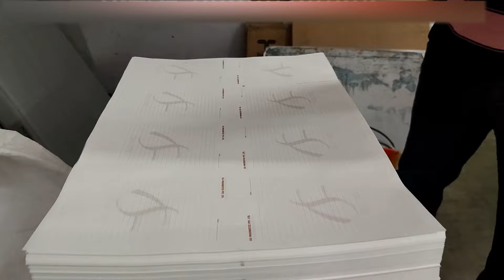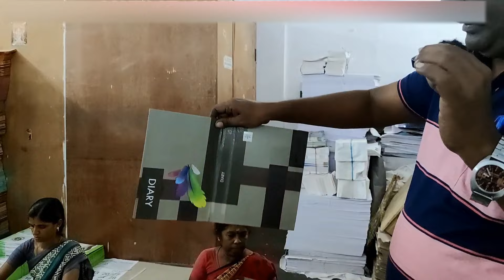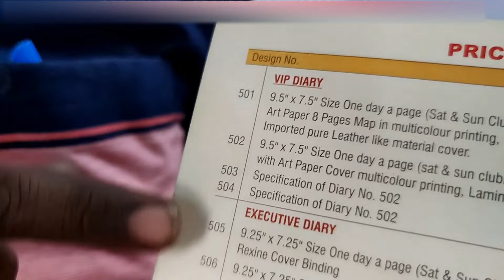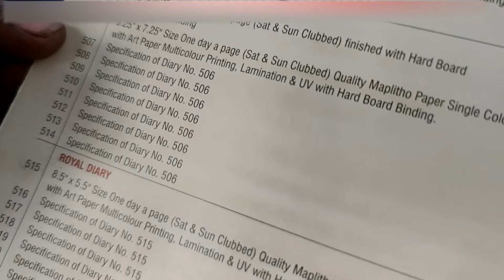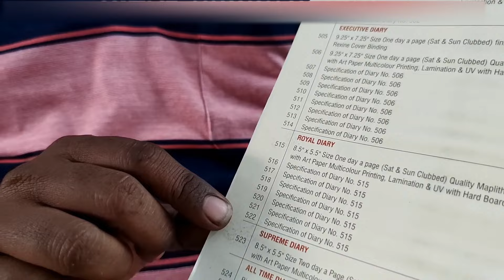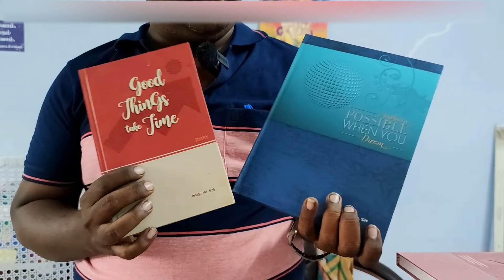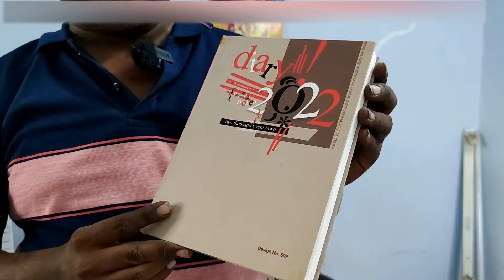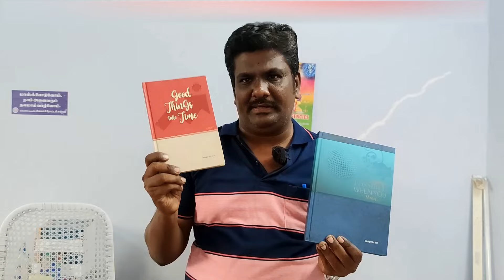சிவகாசியில் ரூ 43 முதல் டைரி வாங்கலாம் | cheapest dairy Shop in sivakasi | தமிழ் 24/7